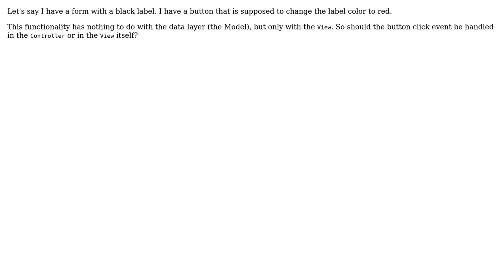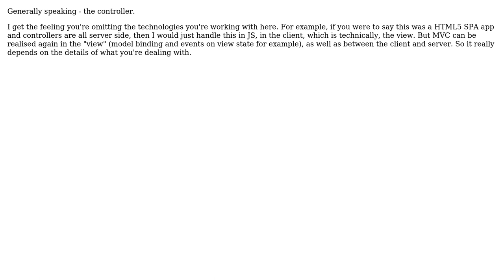Software Engineering: In MVC, should pure View events be handled in the Controller?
With thanks & praise to God, and with thanks to the many people who have made this project possible! | Content (except music & images) licensed under CC BY-SA | Music | Images & others | With thanks to user Michael Haddad user Martin Blore and the Stack Exchange Network Trademarks are property of their respective owners. You are responsible for your own actions.